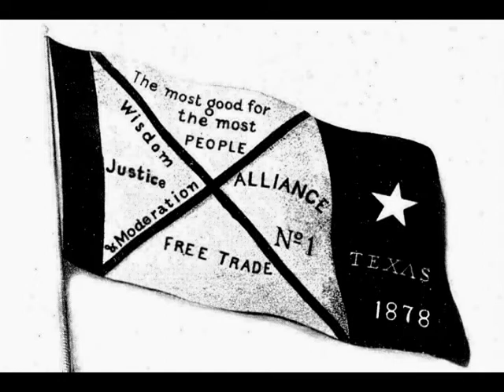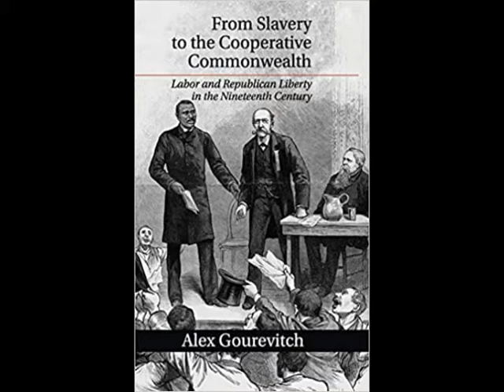Introduction - Episode 1 - Farmers Fight Podcast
A brief introduction to the show and historical populism in the United States.